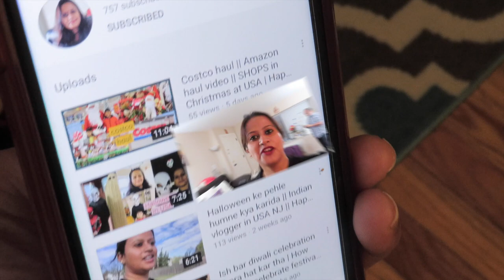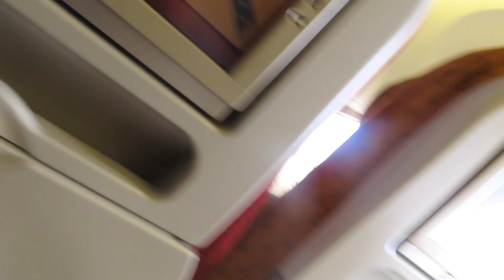AirIndia USA to India flight~AirIndia EWR to Mumbai~Watch this if you’re flying from USA to India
AirIndia Economy Class Indian Food Review (India To USA) |Flight Vlog | |Air India Newark to Mumbai

Flight Vlog from India To USA , Emirates Economy Class , Emirates Economy Class Indian Food Review (India To USA) , Indian Hindu Non Veg Meal , FLIGHT DAY IN MY LIFE , flight vlog, Indian vlogger, Travel vlog, NRI family, Dubai Airport, Indian Vlogger in America, Vacation, Honest Food Review, Review, Emirates Airlines
 I am subhra- NRI staying in USA with my husband and two kids ( 2 sons ) one boy is 8year old and other is 4 year old. This channel is all about my lifestyle blogs , kids activity,Healthy Food recipe , DIY and small simple tips to make Life easy and intresting
as an indian Mommy vlogger i share my random life , parenting tips, kitchen tips.